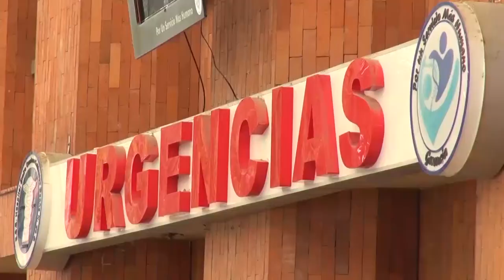Hospital suspende servicio de Endocrinología